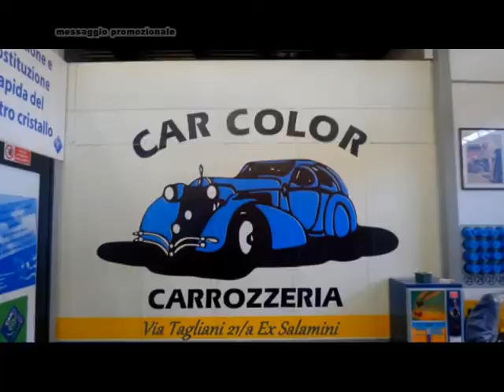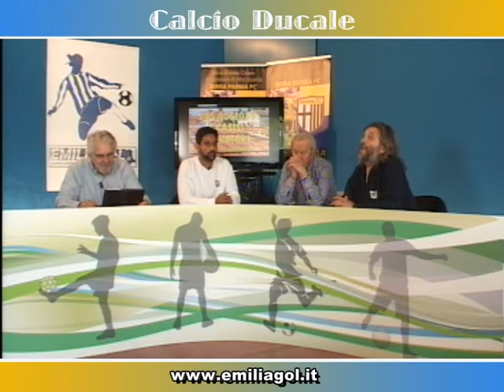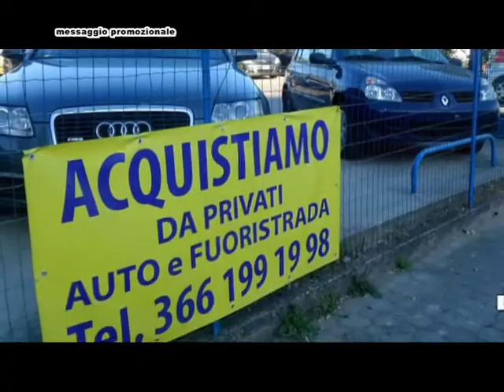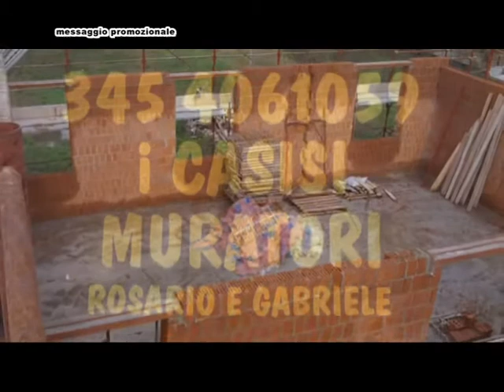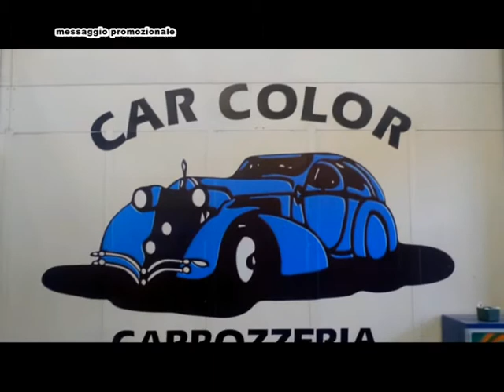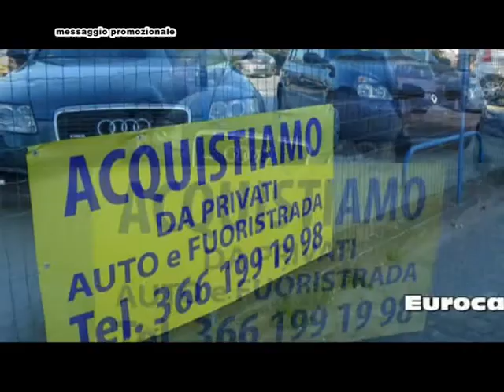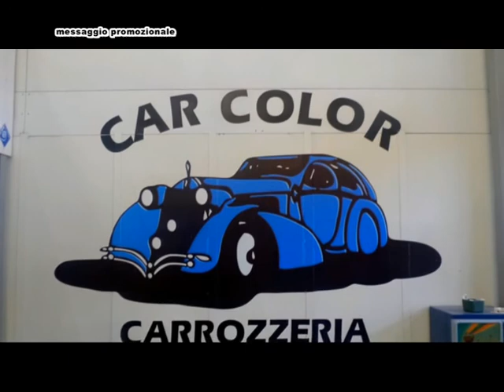Calcio Ducale 18 maggio 2016, programma di Calcio Parma 1913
Calcio Ducale 18 maggio 2016, programma di Calcio serie C, lega pro Parma 1913. Condotto da Giorgio Mansanti il Manso di Emiliagol e opinionista Enrico Boni. In onda sul canale 88 e 198 di Videotaro in Emilia al mercoledì ore 21.